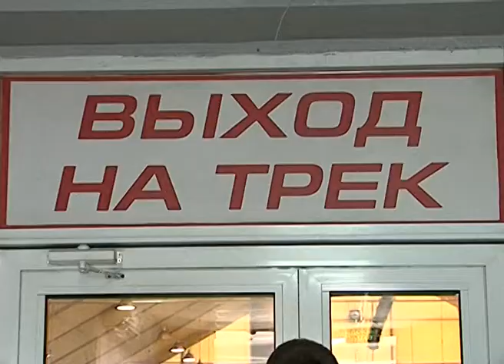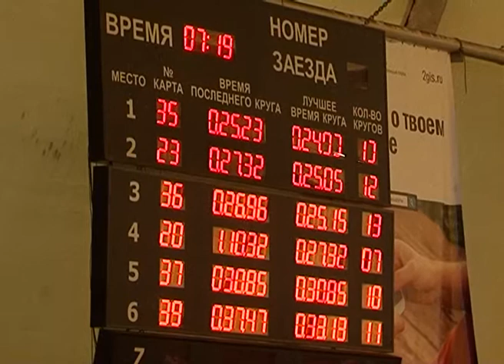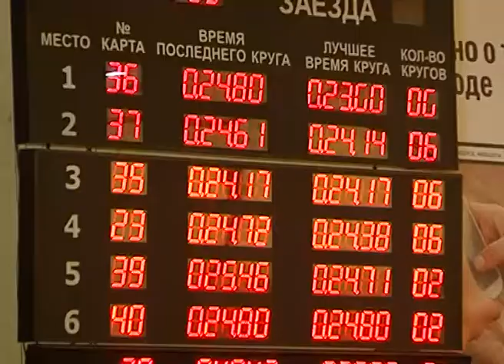Чемпионат БГТУ им. Шухова по картингу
В БГТУ имени В. Г. Шухова завершился открытый чемпионат по картингу, в котором впервые к белгородским пилотам присоединились участники из других регионов. Заезды прошли на закрытом треке автоспортивного комплекса «Вираж». В ближайшее время Белгород станет одной из площадок проведения еще одного чемпионата по картингу. Подробности – в материале Сергея Шрамко.